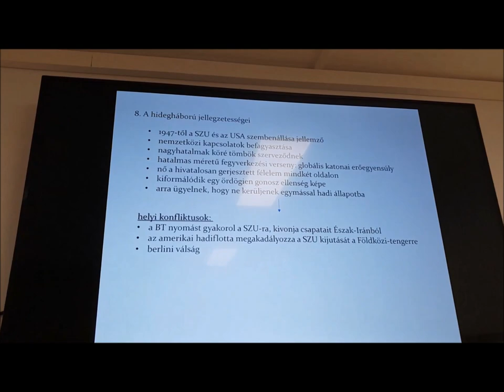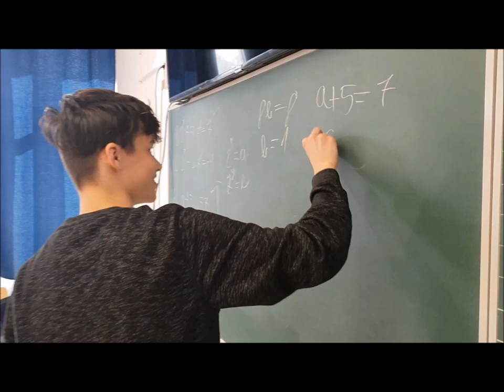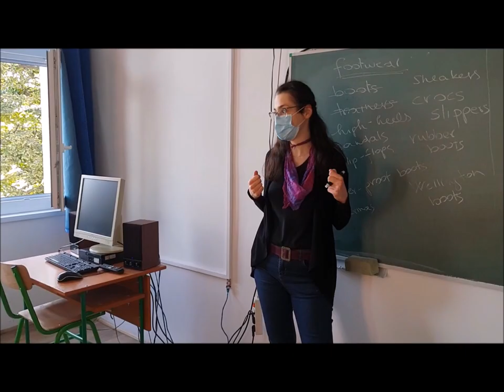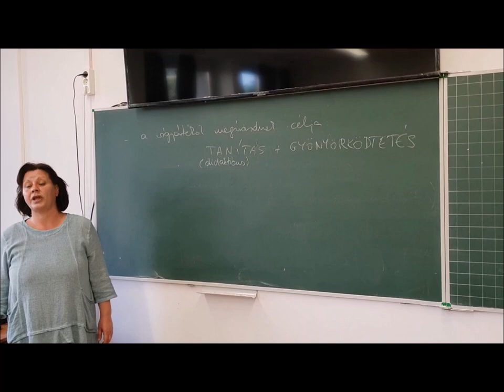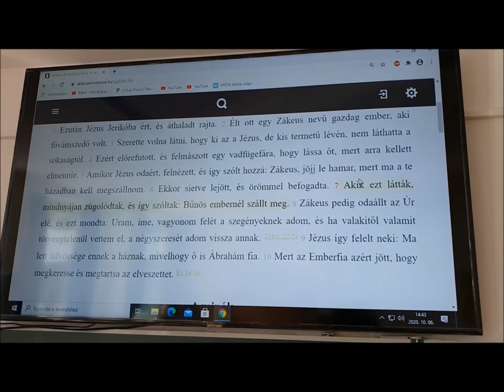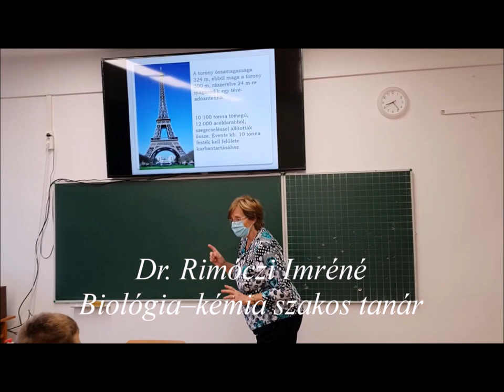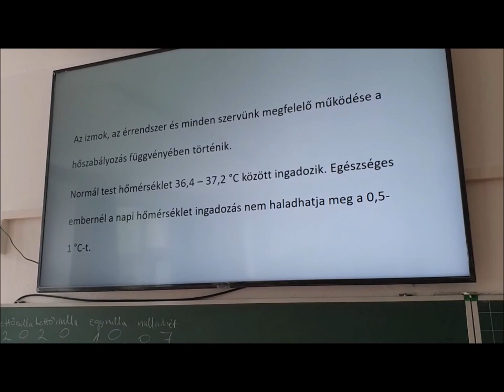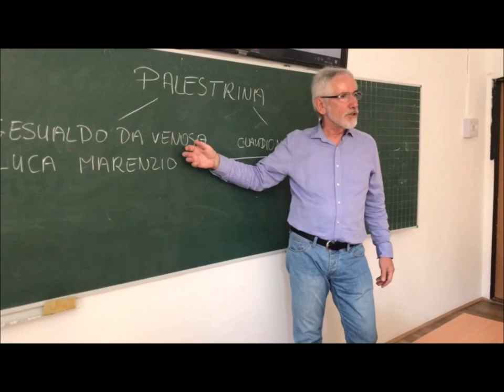Sylvester János Református Gimnázium és Technikum online nyílt napja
A COVID-19 következtében a rendelkezések megakadályoznak bennünket abban, hogy a 2021/2022-es tanév bemutatására látogatókat fogadjunk a gimnáziumunkban. Ezért megkiséreljük - nyilván erős kompromisszumokkal -, hogy megjelenítsük a református intézményünket a leendő diákjainknak és szüleiknek. A tantestület nevében kérjük, hogy a felvételeket úgy nézzék, mint egy közönséges hétköznapot napot az intézmény életéből. Nem készítettünk kirakat-videókat, a kollégáink többsége előzetesen nem is tudta, hogy egy telefonnal felvett - nyilván technikailag nem túl jó - videó készül az órájáról. Volt, ki dolgozatot iratott, volt ki névsort olvasott, azaz éppen nem a gimnázium iránt tájékozódni kívánók igényét szolgálta ki. Mégis ezt tekintettük jó iránynak, hiszen minden nap hasonlóak vagyunk, mint ezen a 2020. október 5-i - nem létező - nyílt napon, amikor nem fogadhattuk a Sylvester iránt érdeklődőket.